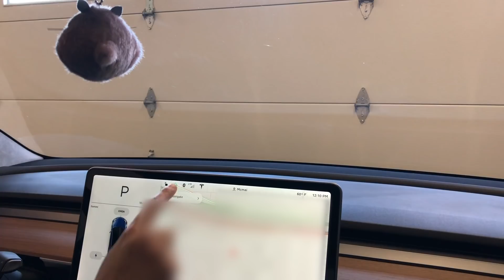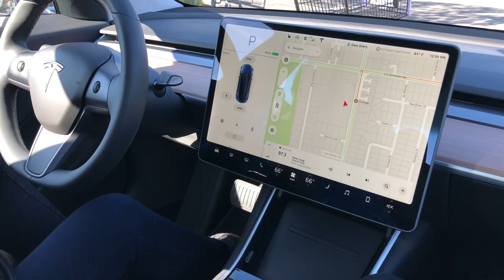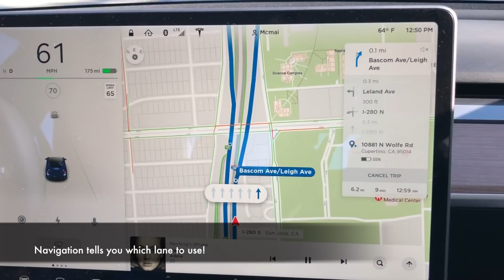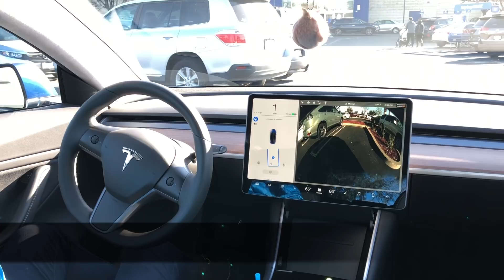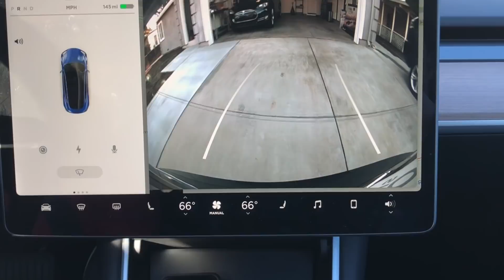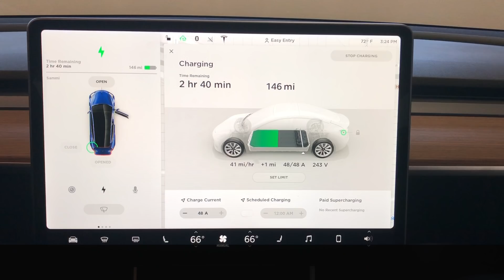Model 3 - Easy Road Ahead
We love driving around with the Model 3 so I made this video to show how easy it is to drive around in a day out with the car!  The car eliminates a ton of little things that you normally have to do in other cars which means you can simply enjoy driving.  (Or not, because you can have Autopilot drive you around.)  My wife loves driving this car around so much she even said she loves doing errands now.  (I feel the same way about my Model S.)

Keep a look out for how we no longer need to:
- unlock the car
- "start" the car
- (un)set a parking brake
- open/close our garage door
- "drive" (LOVE autopilot!)
- park
- lock the car

When you make driving easier, it is so much more enjoyable!

I'm definitely getting better, but I have a way to go still at making better videos.  Comments, suggestions and feedback is welcome!

* EDIT: Oops!   There's supposed to be a label "Autopark" when the car is parking itself at 3:14.  Sorry!  (Will try to finalize videos better next time!)